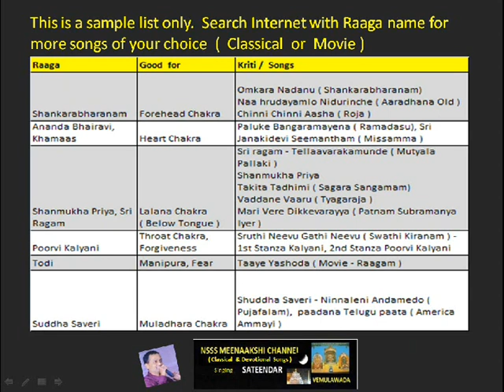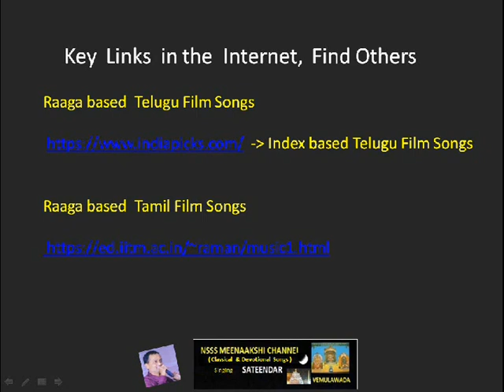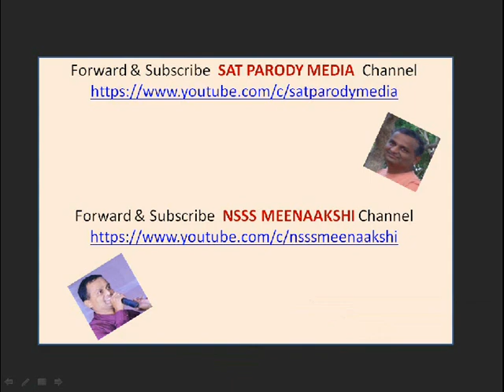రోగం - రాగం | Music Therapy | Chakra healing | Telugu Film Songs Juke box | Sateendar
Thanks to  Katherasala Sampath, for giving this suggestion.

Telugu Film Songs Medley  based on Indian Classical Raaga.  These raaga s are used for Chakra Healing